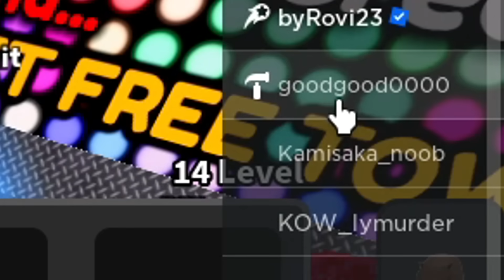He Jugado Toilet Tower Defense En OHIO...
Hoy Rovi va a jugar una version de Toilet Tower Defense inspirada en el meme de Ohio! Es la versión fake de toilet tower defense más loca que verás nunca! Ven a descubrirla con Rovi en Roblox!